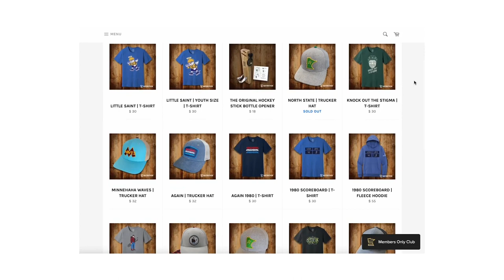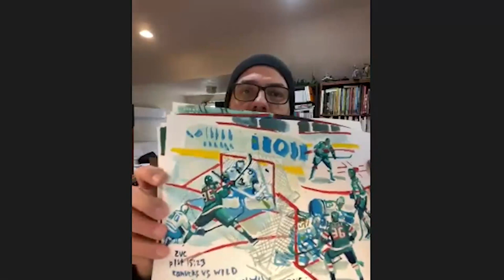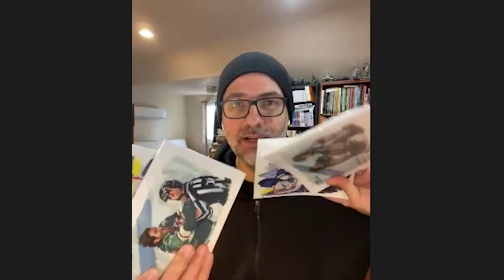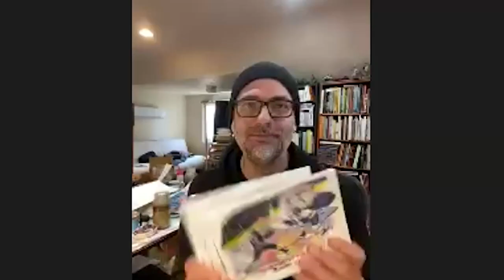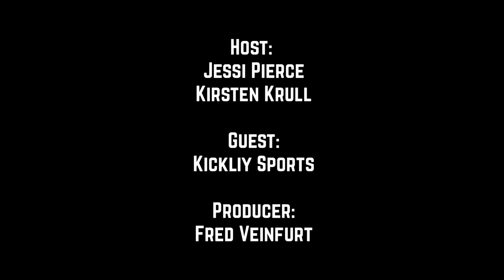#147 Win No. 1 with guest KickliySports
What do Taylor Swift, Kirill Kaprizov and KickliySports have in common?They’re masters of their craft. Dane Mizutani of the Pioneer Press joins us to breakdown TSwift’s Midnights and the early start to the Minnesota Wild season, followed by local artist Kickliy Sports who has a very special opportunity just for Bardown Beauties listeners